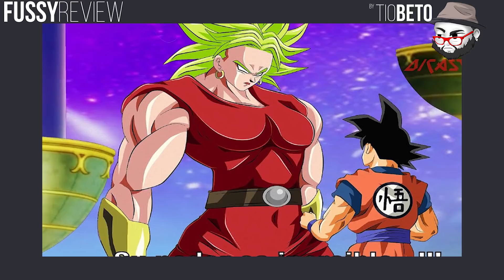DRAGON BALL ¿BROLY O YAMOSHI?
Broly esta confirmado para la proxima pelicula de DB ¿pero y Yamoshi?, suscibete al canal para mas contenido